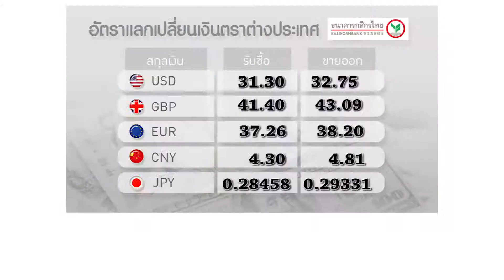เกาะสถานการณ์ 10.30 น. (19/09/61)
09.05 น. นายกฯเตรียมเป็นประธานเปิดสัมมนา-แสดงนิทรรศการนานาชาติ "Digital Thailand Big Bang 2018 " การรักษาความปลอดภัยเข้มงวด

09.19 น. "พล.อ.ประวิตร" กำชับ กอ.รมน.ทหาร-ตำรวจ ฝ่ายปกครอง เร่งแก้หนี้นอกระบบ ย้ำให้ความเป็นธรรมทุกฝ่าย เตรียมลงพื้นที่มอบโฉนดคืน พรุ่งนี้ ที่ จ.กาฬสินธ์

09.30 น. ที่ จ.พังงา ปิดให้บริการวนอุทยานสระนางมโนราห์ แจ้งเตือนประชาชนในพื้นที่ให้ระมัดระวังน้ำท่วมฉับพลัน น้ำป่าไหลหลาก ดินโคลนถล่ม และคลื่นลมแรง

09.42 น. อัตราแลกเปลี่ยนเงินตราต่างประเทศของธนาคารกสิกรไทยดอลลาร์สหรัฐ รับซื้อ 31.30 บาท ขายออก 32.75 บาท ยูโรอยู่ที่ระดับ 38.20 บาทต่อยูโร ปอนด์อยู่ที่ 43.09 บาทต่อปอนด์

09.57 น. สมาคมค้าทองคำประกาศราคาซื้อ-ขายทอง ราคาไม่เปลี่ยนแปลง เมื่อเทียบกับวานนี้ รูปพรรณ รับซื้อบาทละ 18,116.20 บาท ขายออกบาทละ 19,050 บาท ทองคำแท่ง รับซื้อบาทละ 18,450 บาท ขายออกบาทละ 18,550 บาท